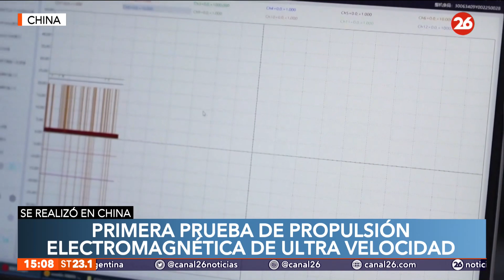China: primera prueba de propulsión electromagnética de ultra velocidad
👉 Se trata de un proyecto importante que une al gobierno chino con diferentes academias. Según comentaron las autoridades a cargo del ejercicio, la prueba operó con exito.